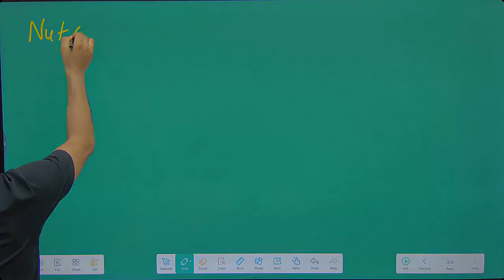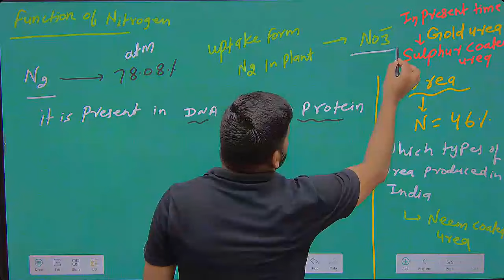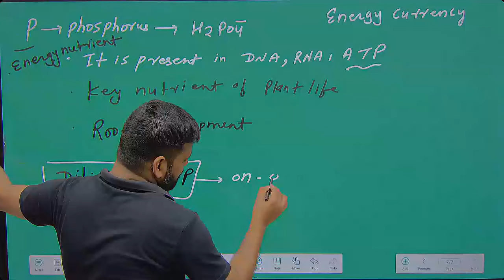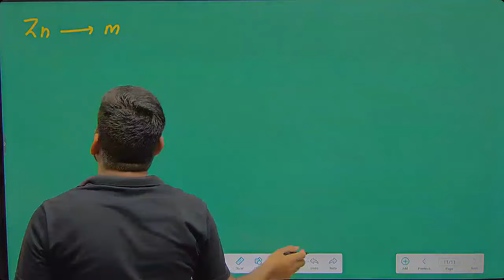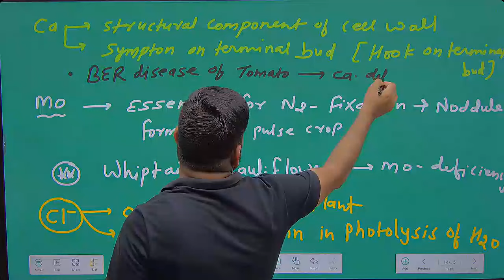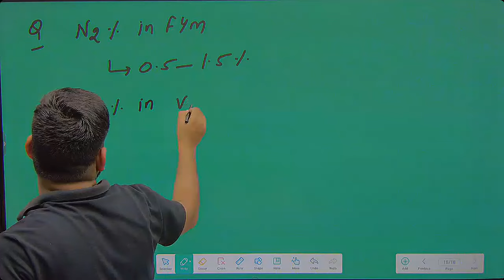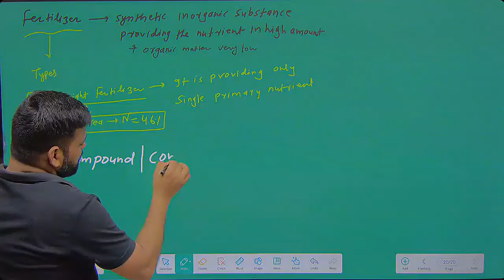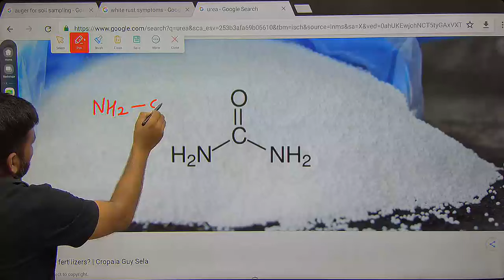Special Revision Class for AAT-PAU, Ludhiana | B.Sc Agriculture (6 Year) by Dr.Daleep Sir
Get Ready pauaat2024 Aspirants!

N.R.CLASSES BATHINDA present Special revision class for PAU_AAT_EXAM

N.R.CLASSES No.1 Coaching centre in Punjab to build carrer in Agriculture from Last 8 year
- Both offline and online Classes
- Best agriculture coaching centre
- best study material with lastest updates
- Weekend test
- test series
- Experienced Staff
- Result sure
for Online CLASSES - Download your APP N.R.CLASSES Bathinda  from Playstore
for IOS - Download Classplus app and fill code -NRC